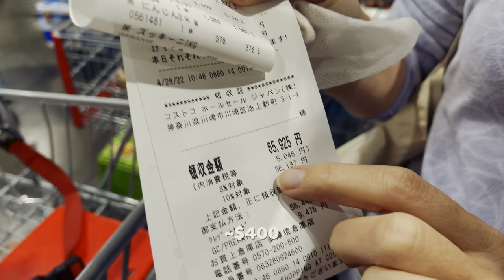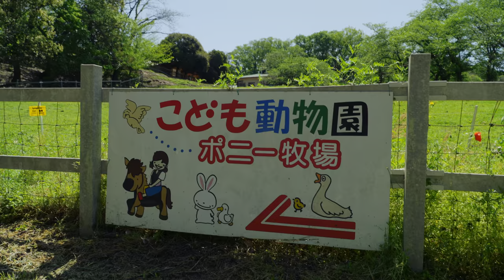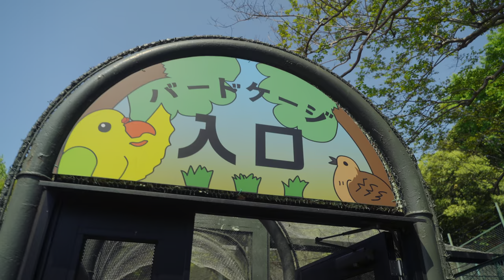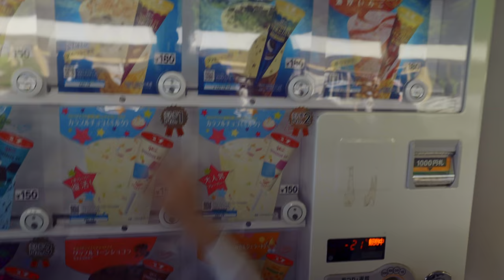The Great Start of Golden Week | Life in Japan Episode 158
Golden Week is here, a series of national holidays in Japan when hotels, parks and tourist destinations pack out with people wanting a great vacation experience.  But spring time weather is hit and miss in Japan, which makes planning a fun experience all the more tricky.  We have some ideas for new experiences, but will they pan out or not?  It’s time to launch into Golden Week Life in Japan style.  Here we go!